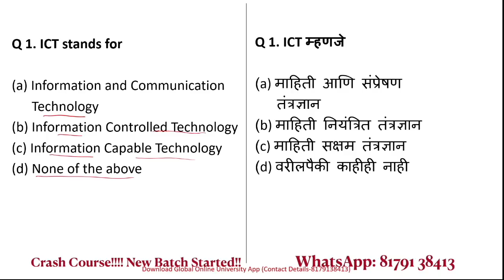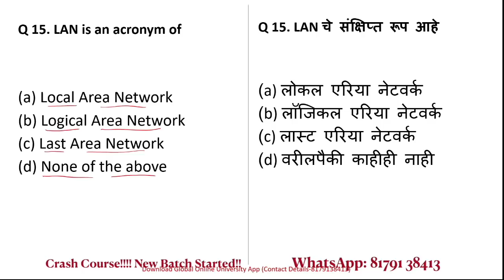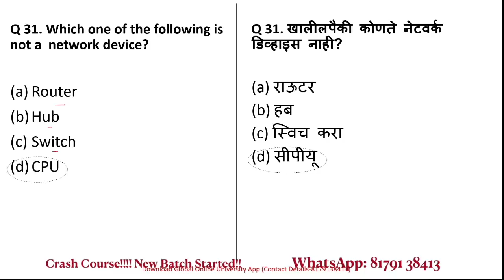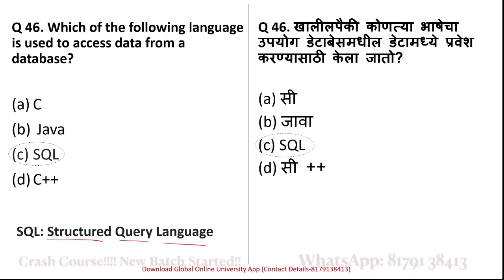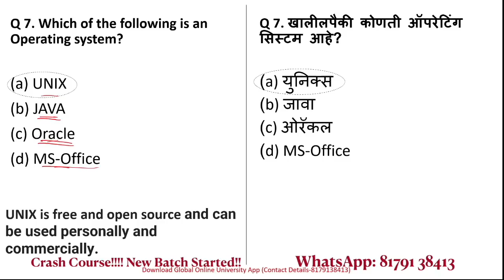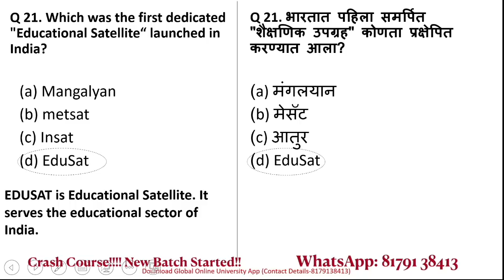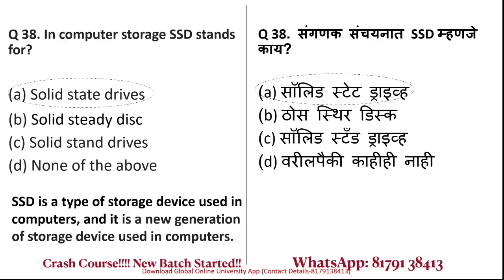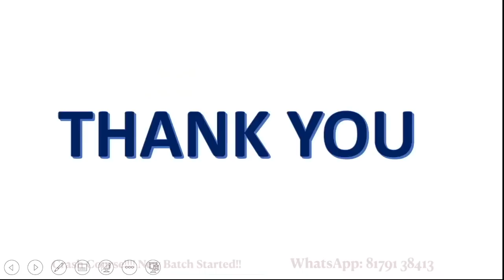100+ Questions on ICT /Paper 1 Complete Revision/ MHSET 2021 | / NET SET EXAM preparation MCQ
In this video we have discussed most important questions for mhset paper 01 from Information Communication Technology section. This video will cover all the topics from the enviornment section.▬▬▬▬▬▬▬▬▬▬▬▬▬▬▬▬▬▬▬▬▬

Friends visit our app  for 👍Free Mock Test

Online Courses available on Global Online University app:

           1.UGC NET ECONOMICS
           2.UGC NET COMMERCE
⏩ KSET
⏩ APSET
⏩ MHSET Chemistry
⏩ MHSET Economics
⏩ MHSET Commerce
⏩ MHSET Management
⏩ TNSET Paper 1
⏩ TNSET Chemistry
⏩ TNSET Economics
⏩ TNSET Commerce